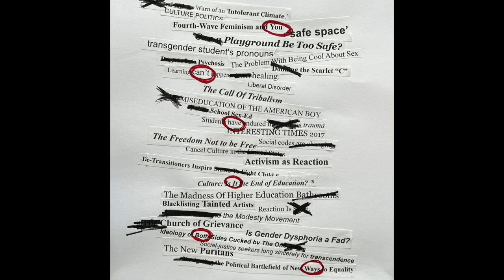Ballet of the Mansplainers - You Can't Have it Both Ways Podcast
An out-of-date reference to Emile Ratelband kicks up all kinds of issues. In this episode we discuss women and the draft, cross-dressing ballet, the perpetual myth of male-dominated everything, the time A got sexually harassed by a professor, mansplaining versus suffersplaining, toxic femininity, and other topics.

You Can't Have it Both Ways is a social commentary podcast on the new gender orthodoxy hosted by A. Talmage Monroe and Prof. Martha McCaughey.